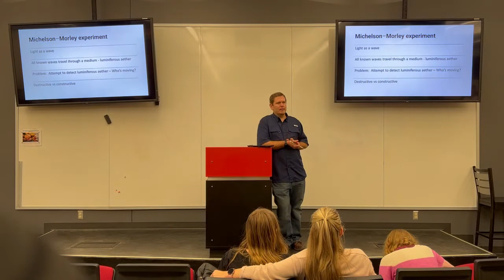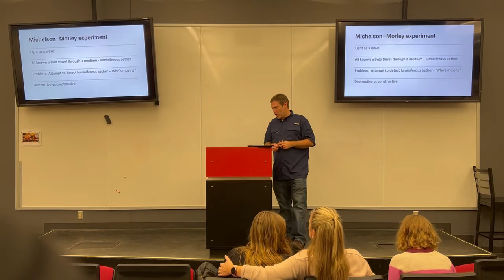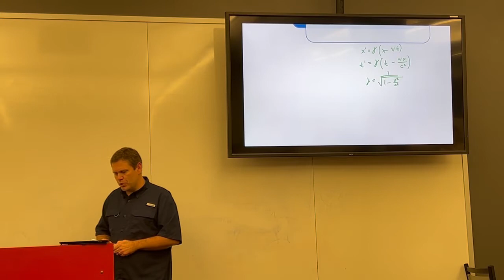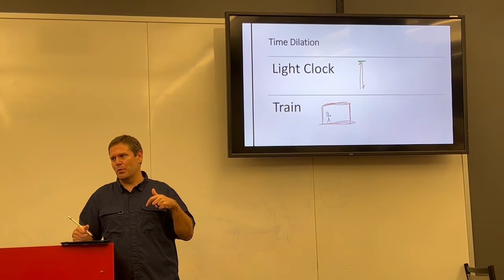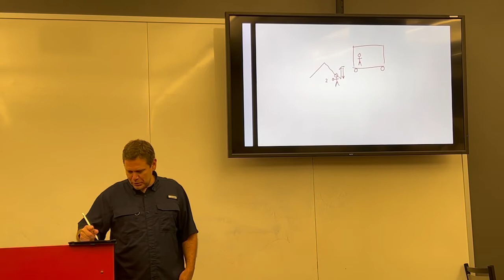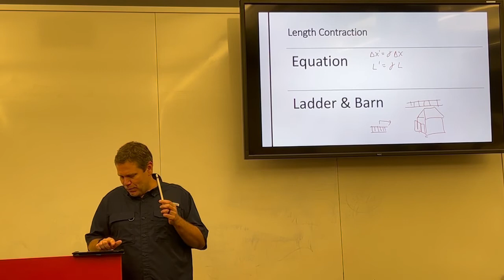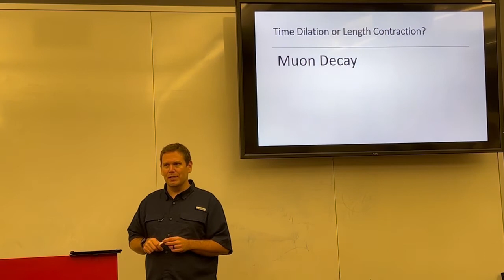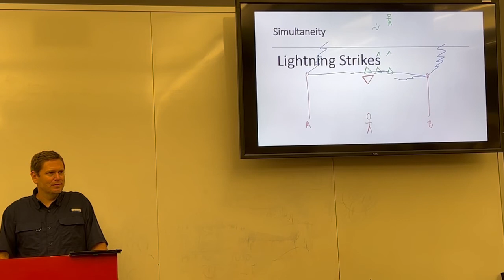Torch Talk: Relativity Lecture 1 by Professor J. Almand of Southeastern University